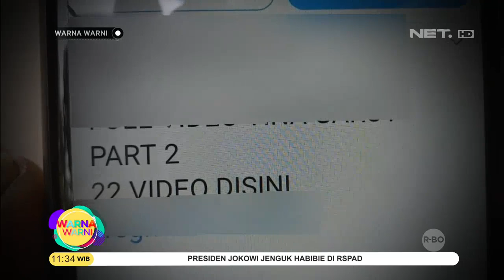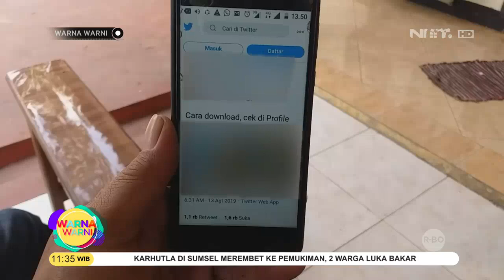Polisi Temukan 60 Video Asusila Baru - Warna Warni